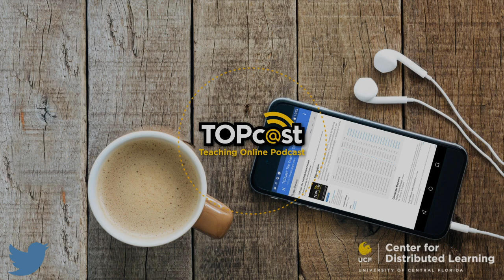Ep43 - A Case Study in Change Management for Digital Active Learning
Managing change is part of the business of leading innovation in online/digital learning. Sometimes we make mistakes. In this episode of TOPcast, hosts Thomas Cavanagh and Kelvin Thompson share lessons learned from a recent controversial case study in change management at UCF’s College of Business.